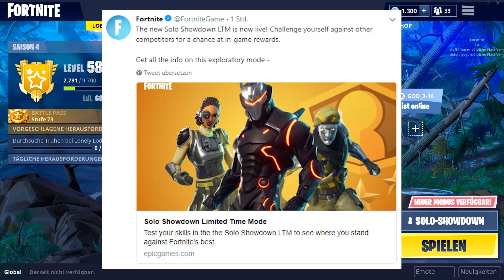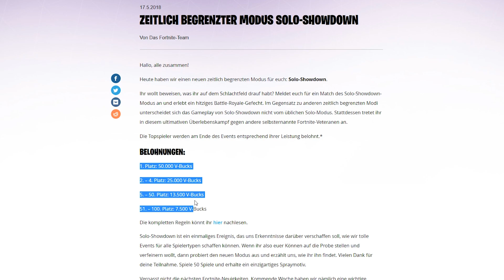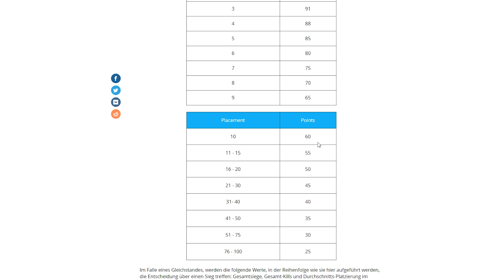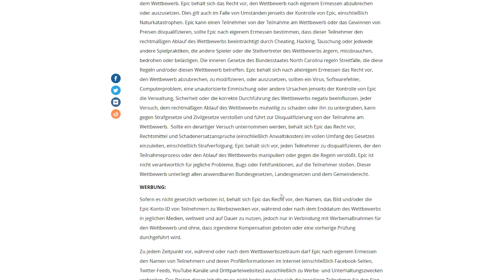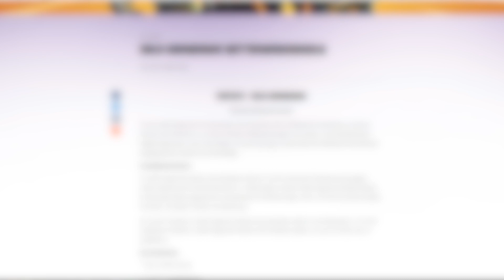KOSTENLOS 50.000 VBUCKS GEWINNEN! NEUER MODUS IST DA (Alle Regeln + Infos) | FORTNITE SOLO SHOWDOWN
Der NEUE "SOLO-SHOWDOWN" MODUS in Fortnite ist JETZT SPIELBAR! Ich stelle euch alle Regeln & Informationen zum neuen Modus vor (Fortnite BattleRoyale Solo-Showdown Ranked Moduds). Ich hoffe das Video gefällt euch! 💙

🎮 SPIEL
🡲 Fortnite BattleRoyale (by EpicGames)